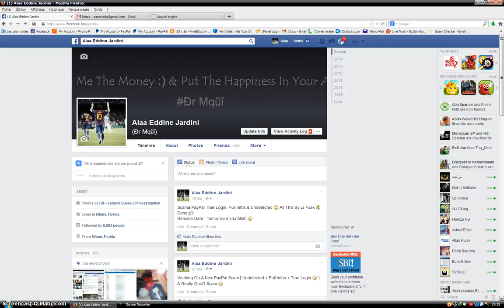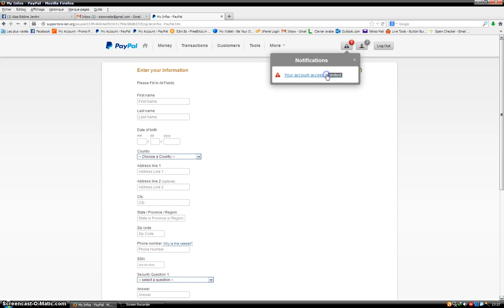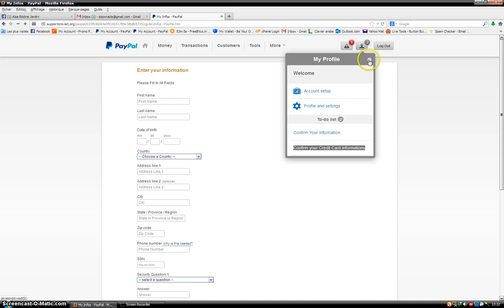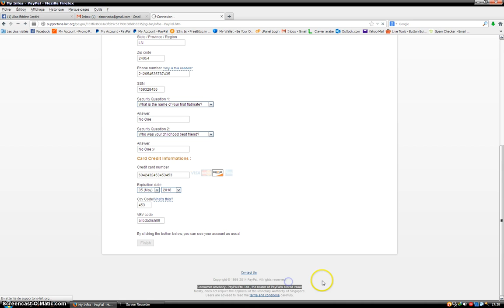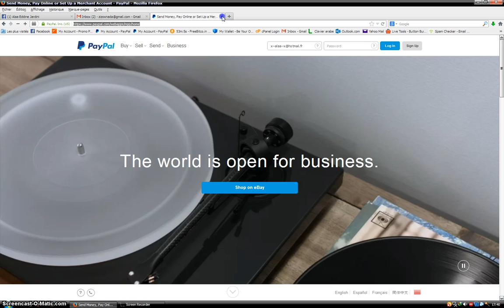PayPal Scam True Login + Undetected + Full Infos By Đr Mqũỉ ^^